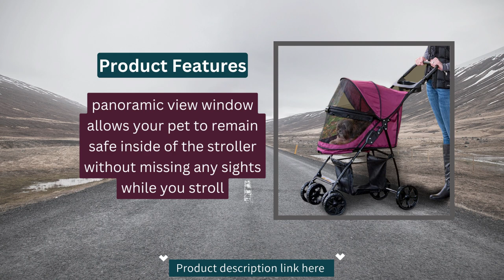Pet Gear No Zip Happy Trails Lite Pet Stroller| the best one solution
There are numerous uses for pet strollers. If your pet is having trouble walking because of joint pain, arthritis, or recent surgery,
Pet Gear No Zip Happy Trails Lite Pet Stroller| the best one thing
they help prevent stress on their body. A crate on wheels can also be used with strollers. Your pet, whether it's a dog, cat, or other furry (or not so furry) friend, will be able to keep company with you wherever you go while being safely contained within the stroller.